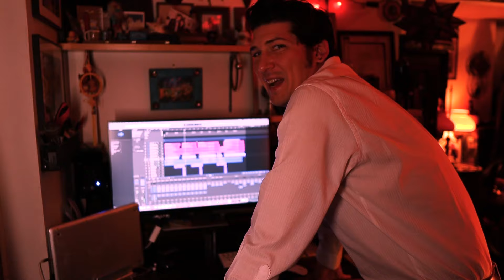Scott Martin & The Grand Disaster - Places (Official Music Video)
The official music video for "Places" off of the album "Scott Martin & The Grand Disaster"

Shot at home in Brooklyn, New York, and featuring footage from a year of travel during 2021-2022.

2023 Spectra Music Group